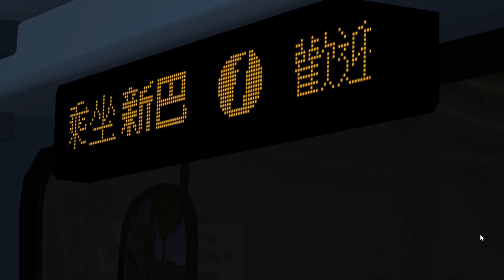【從未揸落山頂】OMSI 2 962 Crazy 新巴15線 (山頂探索號 Peak Explorer) 山頂→ 中環（5號碼頭）(不經文輝道)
Bus:(原車)Dennis_Trident 10.3M (DM) Euro 3
Link: No